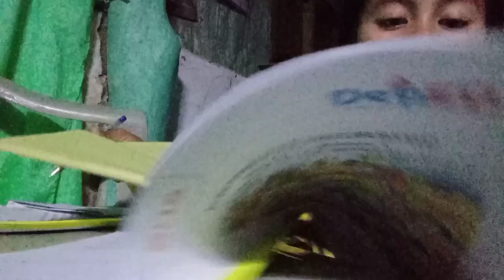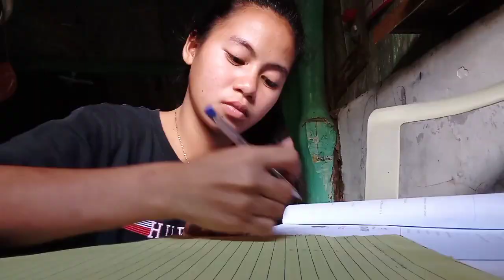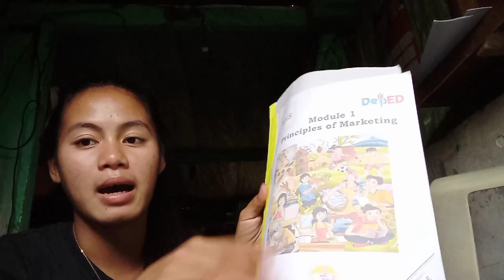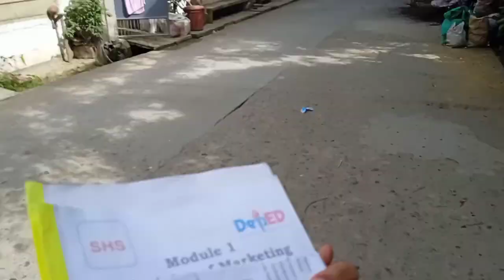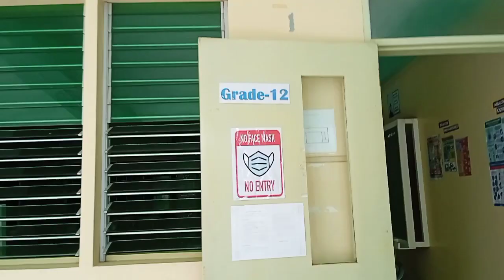NAPAKAHIRAP SABAYIN LAHAT😥 KAYA KO PA BA TO O SUSUKO NA😭?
maraming salamat po SA LAhat na nag Mamahal at palaging sumusupporta Kay Ka Angie god bless you all❤️❤️❤️